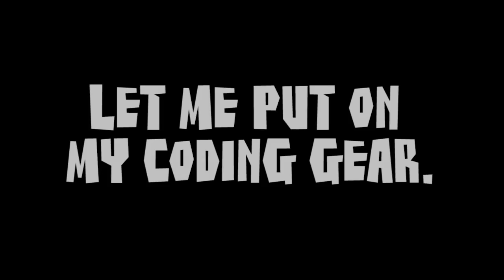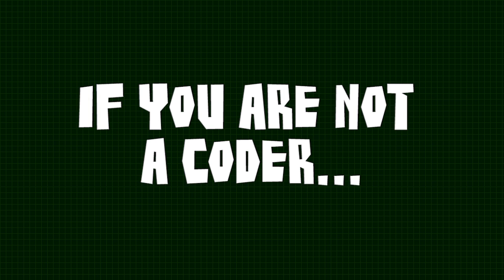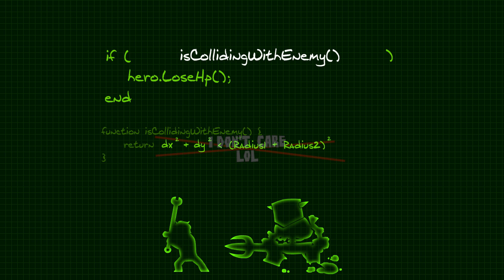Clean Code!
Today I talk about clean code!  If you are not a coder, please watch anyway, I need you out in the video.  I give you the best advice I ever got, and why it is the best advice ever for coder.  Enjoy!